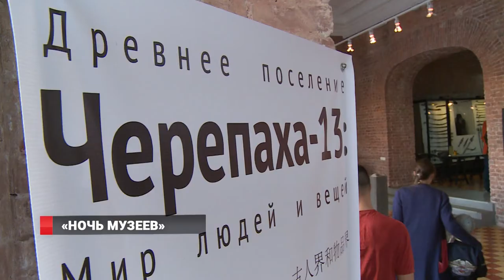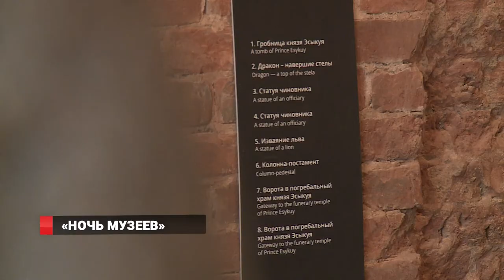Международная акция «Ночь музеев»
Владивосток в 12-й раз принял участие в международной акции «Ночь музеев»